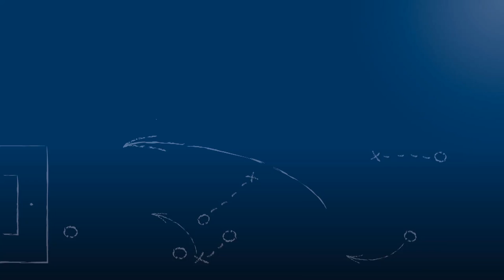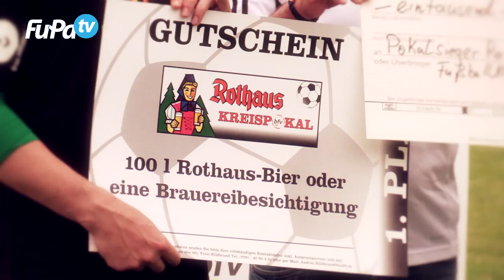nach Finale Kreispokal Karlsruhe 2017 / Impressionen & Siegerehrung / Grötzingen - Mutschelbach 2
"Super MuBa, Super MuBa! Hey! Hey!"

Impressionen & Siegerehrung nach der Begegnung VfB Grötzingen - ATSV Mutschelbach 2, dem Finale im bfv-Rothaus-Pokal des Fußballkreises Karlsruhe 2016/17 am 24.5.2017.